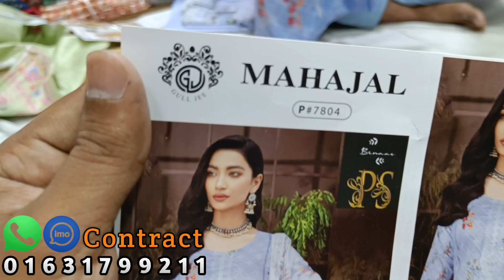Mahajal By GUlLJEE Volume Embroidered Cotton Collection | Mishaal by GULLJEE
Mahajal By GUlLJEE Volume Embroidered Cotton Collection | Mishaal by GULLJEE | Gulljee Collection | 2024

Discount Price  -  1800/- Taka BDT 💲